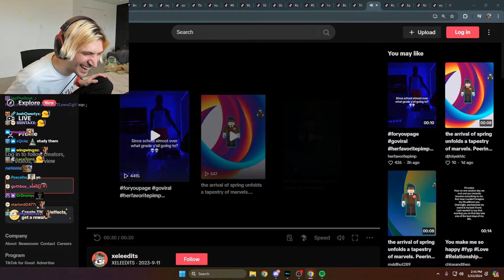xQc Dies Laughing at Listening to xQc for The First Time